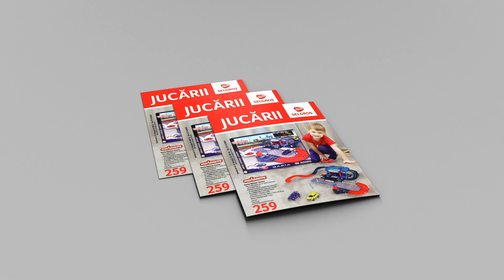Promo Cataloage 8 - 31 decembrie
Pregătește-te ca la carte de sărbători! 🎄🎁😊
Răsfoiește acum noile cataloage și profită de reduceri la produsele preferate: //